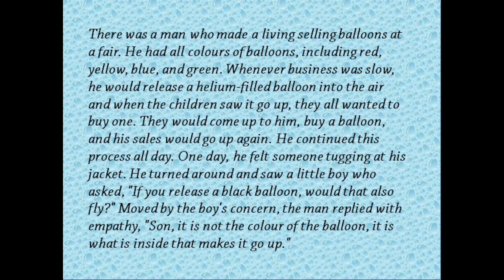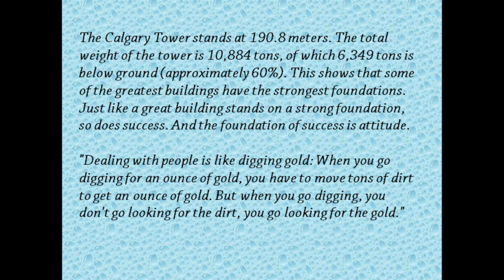Attitude is Everything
Attitude gives an extra confidence to one's personality. People will respect, fear, love others who have an attitude that's makes them look different from society. Success follows attitude.